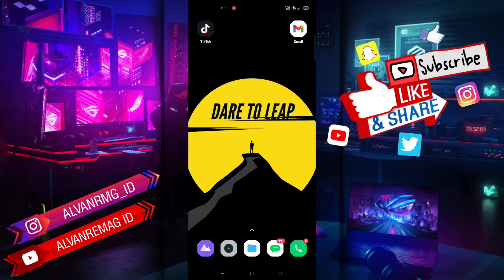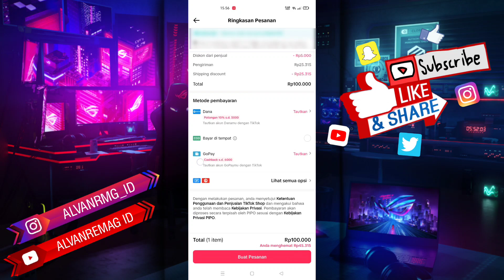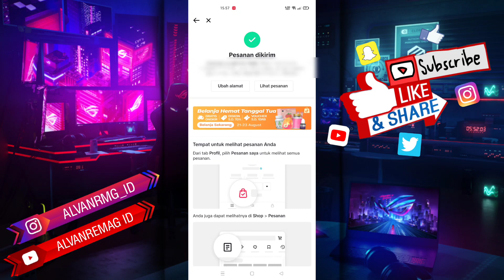CARA BELANJA DI TIKTOK SHOP GRATIS ONGKIR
Assalamu’alaikum Wr.Wb
Dalam video tutorial ini, saya akan membahas